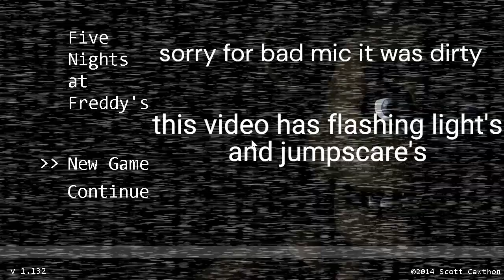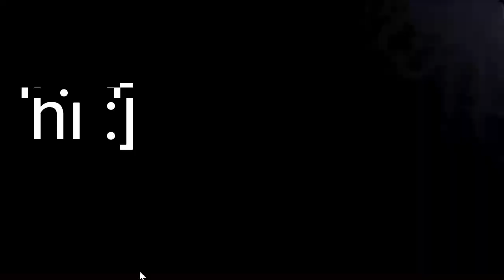Cooltime foxy plays: Five Nights At Freddy's 1 Five Nights at Freddy's 1 Revisited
Today I play Five Nights At Freddy's 1 again this game turns 10 years old on August 8th
credits for editing Cooltime Freddy